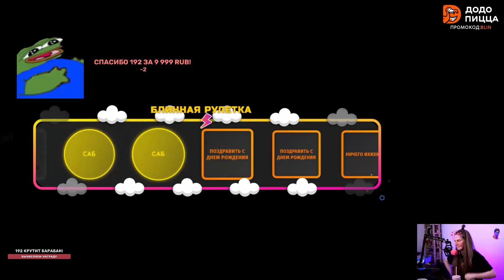ДИНА БЛИН ИГРАЕТ ЗА ПРЕДАТЕЛЯ В НОВОЙ ИГРЕ Suspects Mystery Mansion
Стримеры играют в Suspects: Mystery Mansion

Suspects Таинственный Особняк — это аналог Among Us, где действие происходит в особняке, а игроки, как и в Амонг Ас, должны отыскать в рядах команды предателя. Предателю же необходимо убить как можно больше "товарищей" по команде, пока его не рассекретили.